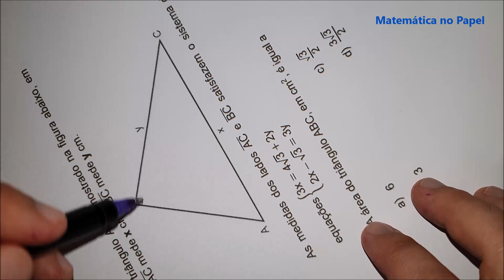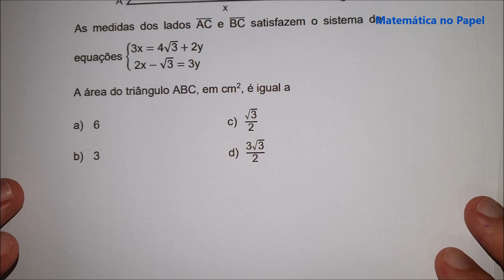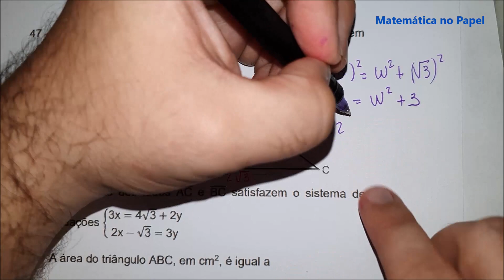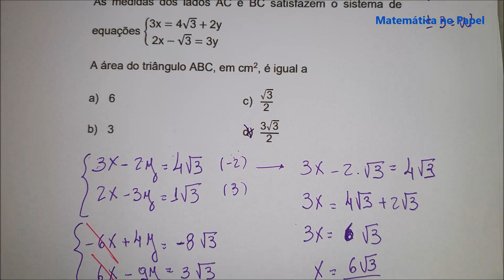EPCAR MATEMÁTICA 2023 Considere o triângulo ABC, mostrado na figura abaixo, em que o lado AC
(EPCAR 2023) Considere o triângulo ABC, mostrado na figura abaixo, em que o lado AC mede x cm e BC mede y cm.
As medidas dos lados AC e BC satisfazem o sistema de equações

A área do triângulo ABC, em cm² , é igual a

a) 6
b) 3
c)  √3
       2
d)  3√3
       2
Seja membro deste canal e ganhe benefícios: